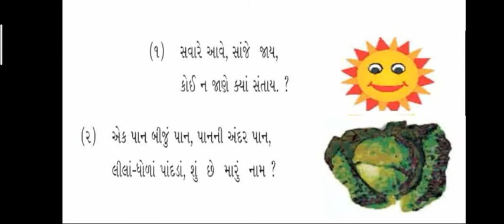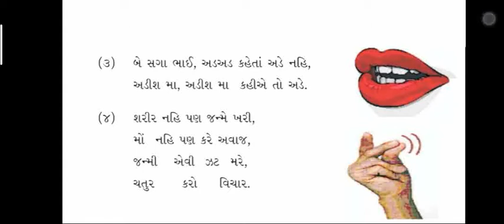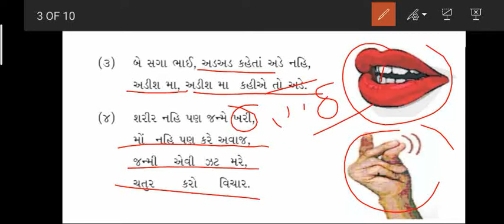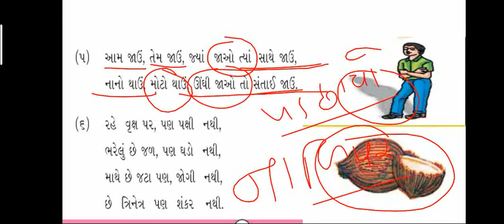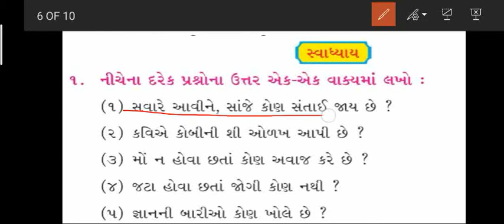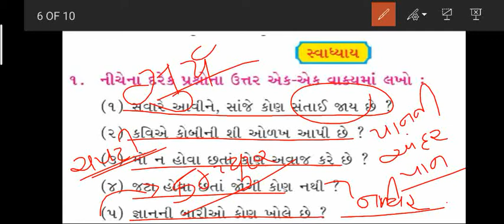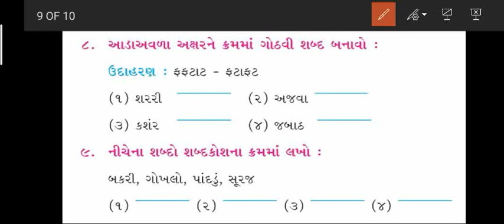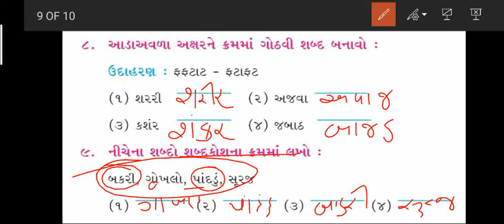ધોરણ-૪ II ગુજરાતી II પાઠ- 5 ll ઉખાણા II dhorn-4 II ukhana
ઉખાણા (ukhana) સુંદર મજાની સમજ સાથે